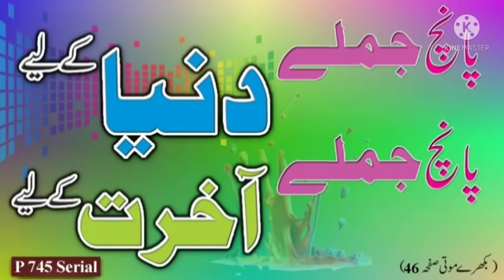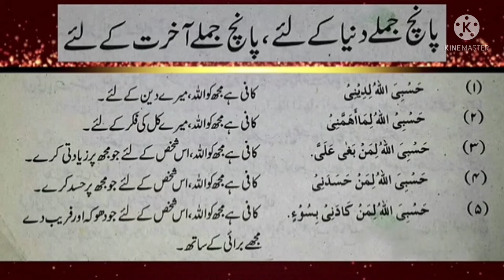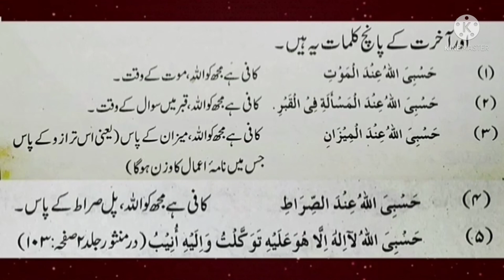H3 Serial.D3 Serial.W1 Serial.M2 Serial.Z2 Serial. P 745 Serial. Allah kafi Hai. Duniya. Akhrat.